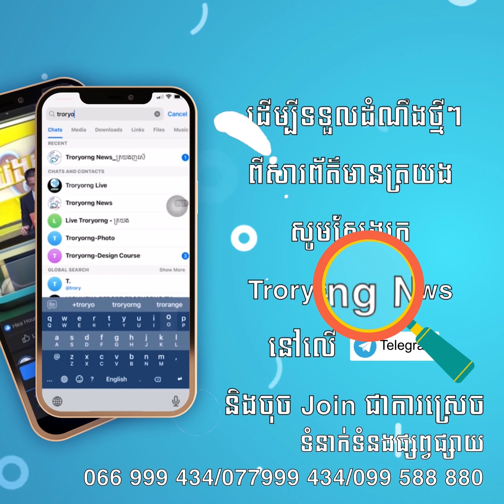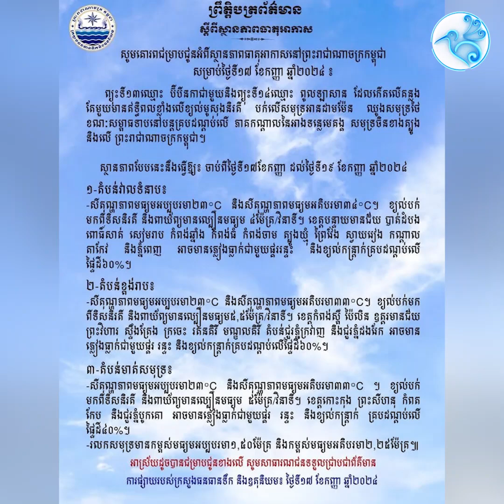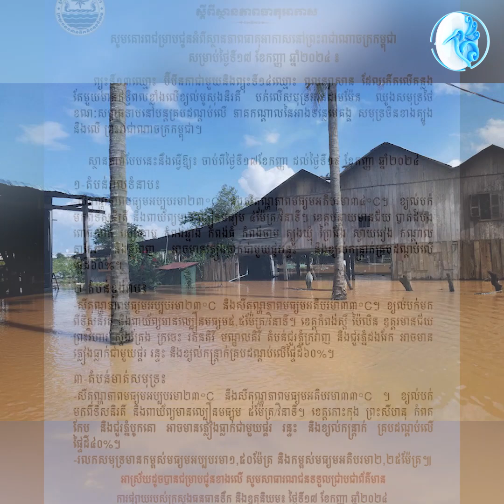ខេត្តក្រចេះ រងភ្លៀងធ្លាក់មួយមេធំមួយយប់ទល់ភ្លឺ បណ្ដាលឱ្យទឹកជន់លិចផ្ទះសំបែង ផ្លូវថ្នល់ សាលារៀន...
ខេត្តក្រចេះ រងភ្លៀងធ្លាក់មួយមេធំមួយយប់ទល់ភ្លឺ បណ្ដាលឱ្យទឹកជន់លិចផ្ទះសំបែង ផ្លូវថ្នល់ សាលារៀន នៅស្រុកចិត្របុរី